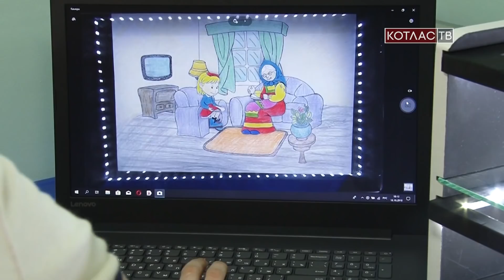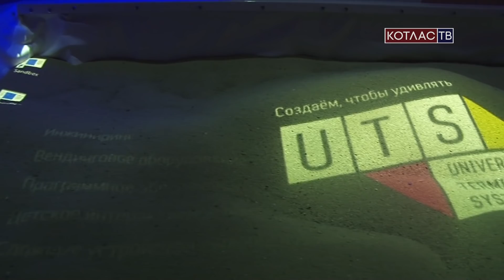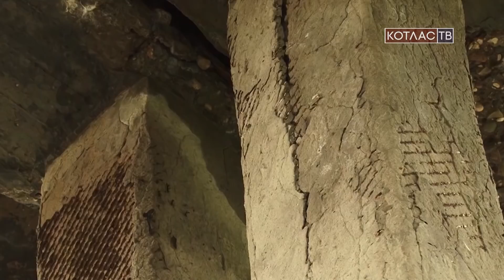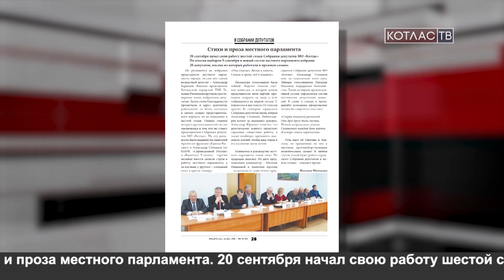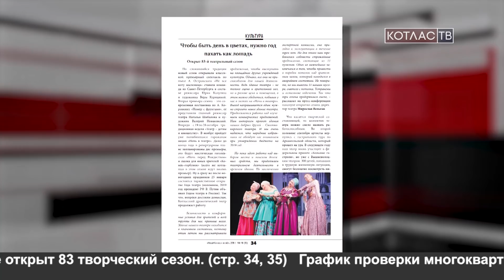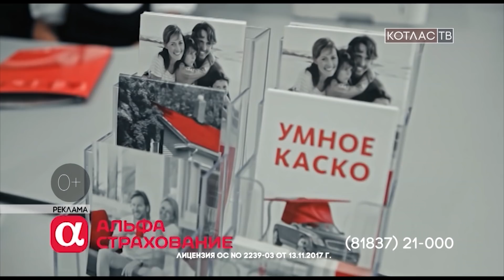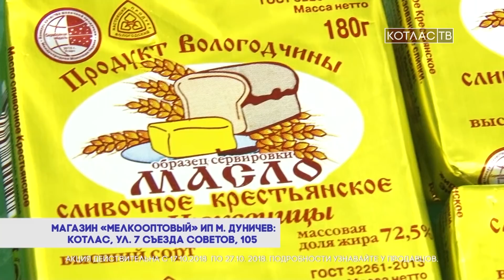Новости (19.10.2018)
Сегодня в нашей студии директор Котласского реабилитационного центра для детей с ограниченными возможностями, председатель городского общественного совета – Людмила Данилова.